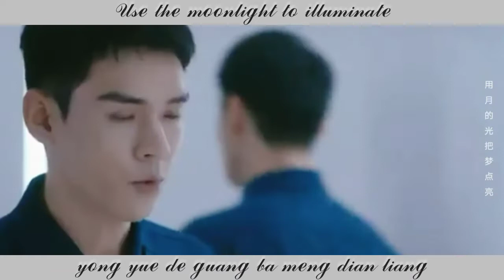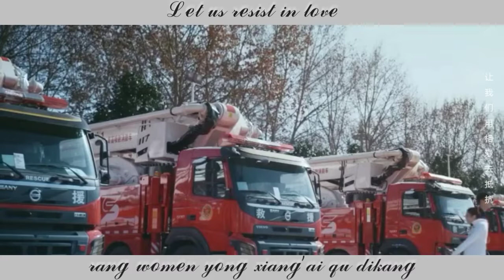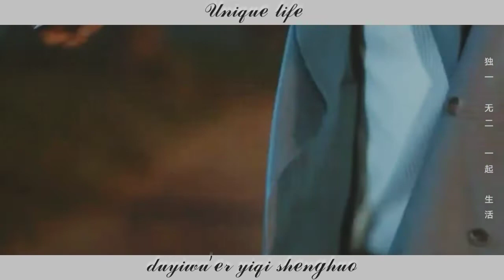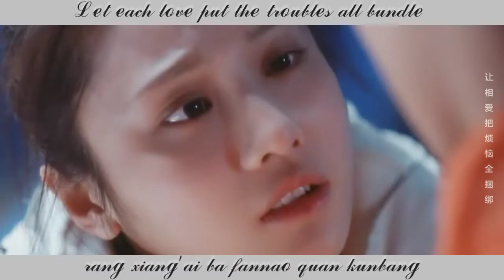对味 BY2 (Dui Wei) 你好, 火焰蓝 ost (The Flaming Heart) 龚俊 张慧雯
Singer: By2
Title: 对味 (Dui Wei)

爱是雨后彩虹也是晴朗
Ai shi yu hou caihong yeshi qinglang
爱是月亮轻轻靠着窗
ai shi yueliang qing qing kaozhe chuang
用月的光把梦点亮
yong yue de guang ba meng dian liang
爱是愿意突发奇想
ai shi yuanyi tu fa qixiang

像颗糖 像块姜 五味难忘
xiang ke tang xiang kuai jiang wuwei nanwang
但还想尝
dan hai xiang chang
谁规定 标准爱情 模样
shei guiding biaozhun aiqing muyang
我们要 自己原创
women yao ziji yuanchuang

对味
dui wei
让我们接着商量
rang women jiezhe shangliang
独家专属𝓀𝒾𝓈
dujia zhuanshu de ai gai zenyang dengchang
眼底的眷恋不去 藏
yandi de juanlian bu qu cang

让我们用相爱去抵抗
rang women yong xiang’ai qu dikang
无聊时光和古板的单调主张
wuliao shiguang he guban de dandiao zhuzhang
这 爱情的小说 终章
zhe aiqing de xiaoshuo zhong zhang
要特别 要飞扬
yao tebie yao feiyang

要不同 以往
yao butong yiwang
爱是具体了幻想
ai shi jutile huanxiang
也是把幻想兑成 奖
yeshi ba huanxiang dui cheng jiang
爱是不断找到宝藏
ai shi buduan zhaodao baozang

爱是起飞或下降
ai shi qifei huo xiajiang
爱也是游乐场 为了你不 打烊
ai yeshi youle chang weile ni bu dayang
爱是座安全港
ai shi zuo anquan gang
谁裁判 爱的犯规 离场
shei caipan ai de fangui li chang

我们在 相爱中央
women zai xiang’ai zhongyang
对味
dui wei
让我们接着商量
独家专属的爱该怎样 登场

要特别 要飞扬
要不同 以往
yao butong yiwang
四季 三餐 晨昏 分秒
siji san can chenhun fen miao
构成 远方
goucheng yuanfang

双人游戏是回放
shuangren youxi shi huifang
独一 无二 一起 生活
duyiwu’er yiqi shenghuo
走人间一趟
zou renjian yi tang
对味
dui wei

让我们再互相仔细打量
rang women zai huxiang zixi daliang
从眼睛到心跳都很 相仿
cong yanjing dao xintiao dou hen xiangfang
眼底的笑意不能 忘
yandi de xiao yi buneng wang
让相爱把烦恼全捆绑
rang xiang’ai ba fannao quan kunbang

我们还要像对冤家 吵吵嚷嚷
women hai yao xiang dui yuanjia chaochao rangrang
这 爱情的旋律 一响
zhe aiqing de xuanlu yi xiang
我们就一起唱
women jiu yiqi chang
自己来鼓掌
ziji lai guzhang

我们就靠着墙
women jiu kaozhe qiang
留个吻 滚烫
liu ge wen guntang